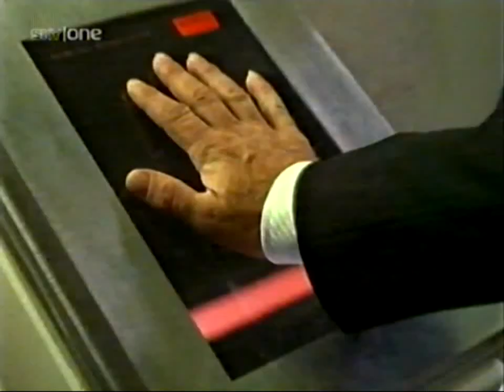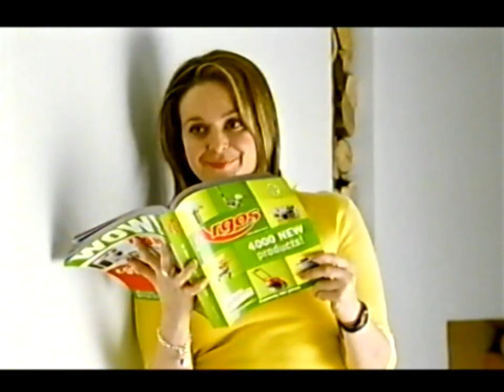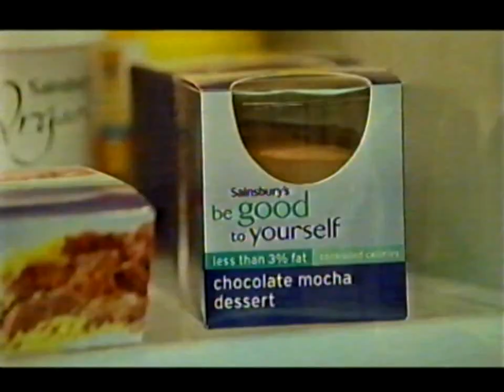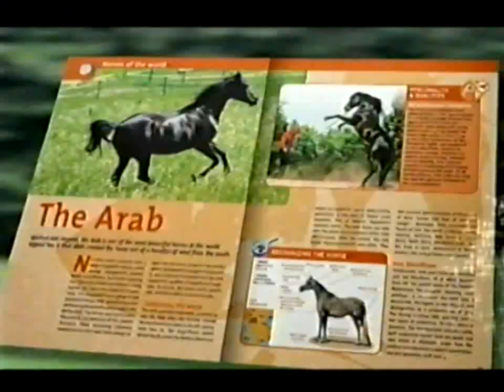Sky One adverts Tuesday 27th January 2004 [3]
Out of Stargate SG-1
24 on Sky One
IBM
Citreon C2. Forgive my ignornace, but didn't people shift gears with their hands anyway?
Argos
Vaillant
Sainsburys featuring ol' big tongue himself
Homebase
I Love Horses and Horse Riding partwork
Strepsils
February on Sky
Back to Stargate SG-1